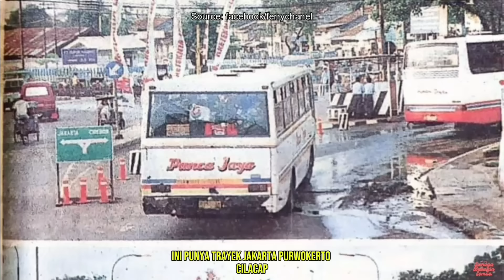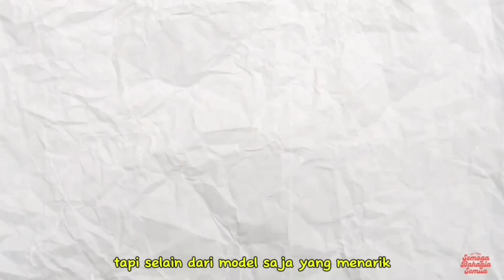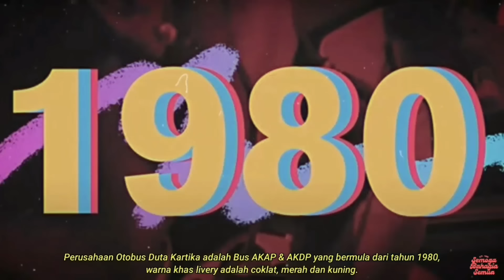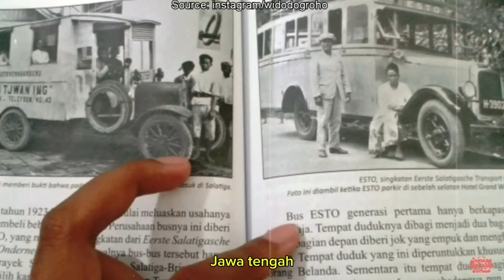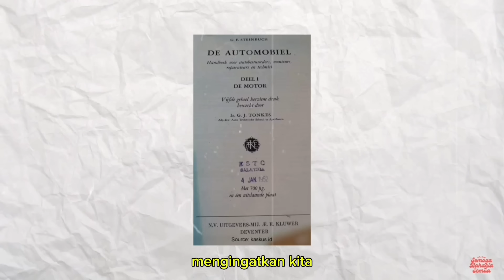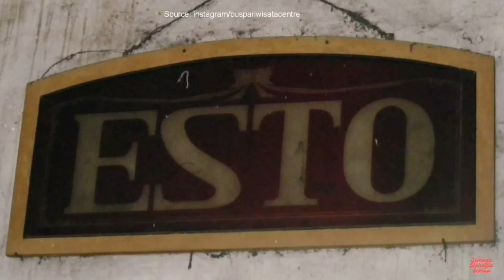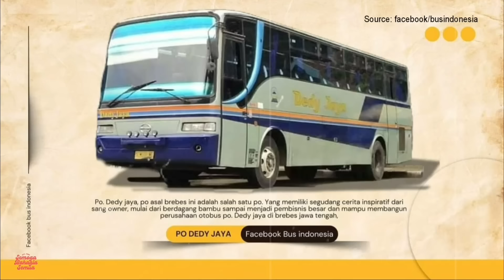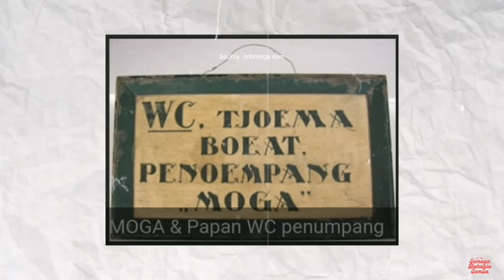GUNCANGAN INDUSTRI TRANSPORTASI: 14 PO Bus Terkenal Jawa Tengah Dari Puncak Ke Jurang (Bangkrut)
Dukung konten ini via Saweria!

Transportasi Publik Bus di Jawa Tengah sudah eksis cukup lama. Tak heran ada beberapa Perusahaan Otobus (PO) yang berlalu lalang di Jawa Tengah. Namun kini eksistensi beberapa PO hanya tinggal kenangan dan sejarahnya saja. Lalu bagaimana kisahnya? Untuk mengetahui jawabannya simak video ini sampai selesai.

Chapters:
00:04 Chapter 1  - Bus Panca Jaya
00:56 Chapter 2  - Bus Aman
01:48 Chapter 3  - Bus Utama
02:17 Chapter 4  - Bus Perak
05:00 Chapter 5  - Bus Karya Jaya
07:12 Chapter 6  - Bus Jaya Bakti Super
08:03 Chapter 7  - Bus Zentrum
10:18 Chapter 8  - Bus Duta Kartika
11:41 Chapter 9  - Bus Esto
14:10 Chapter10 - Bus Sono
15:06 Chapter 11- Bus Menara Jaya
16:10 Chapter 12- Bus Kurnia
17:28 Chapter 13- Bus Sumber Bawang
19:34 Chapter 14- Bus Moga
22:16 Chapter 15- 0utro